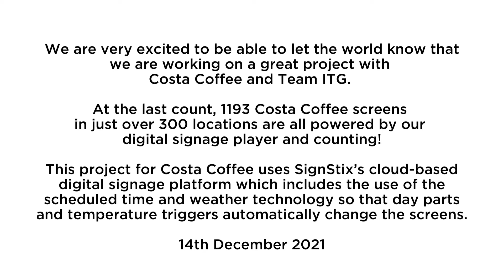Costa Coffee Digital Menu Board - SignStix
We are very excited to be able to let the world know that we are working on a great project with Costa Coffee and Team ITG.

At the last count, 1193 Costa Coffee screens in just over 300 locations are all powered by our digital signage player and counting!

This project for Costa Coffee uses SignStix’s cloud-based digital signage platform which includes the use of the scheduled time and weather technology so that day parts and temperature triggers automatically change the screens.

Check out more of SignStix’s intelligent and interactive digital signage features or check out some cool digital signage stuff